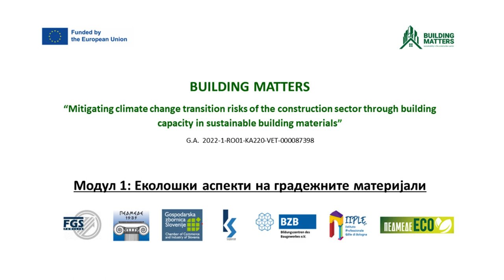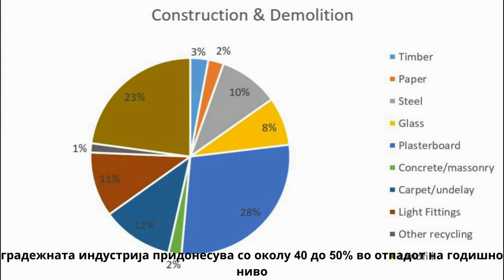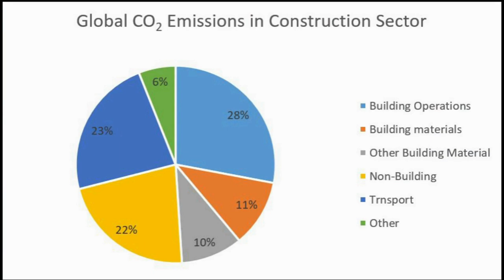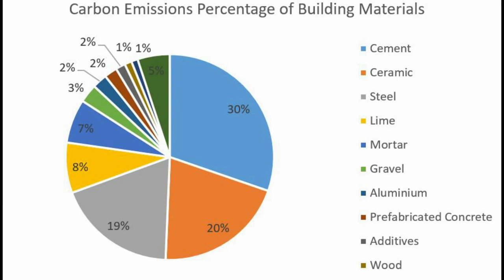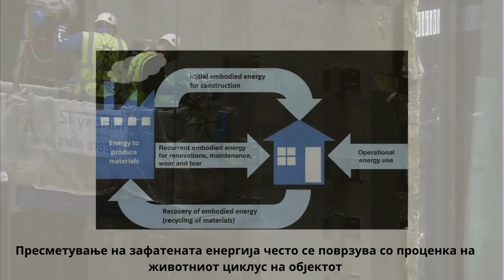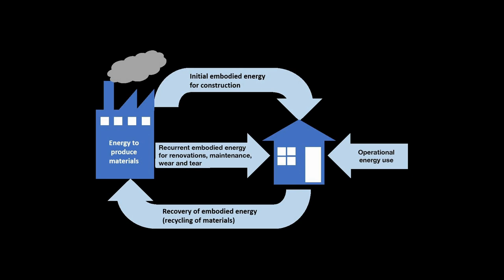Module 1 - MK - Environmental aspects of building materials